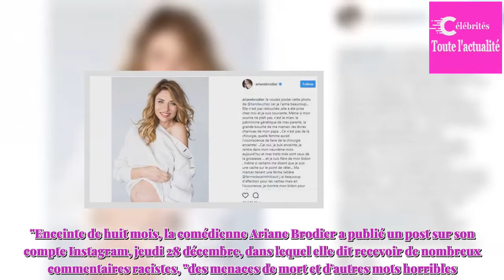Enceinte d'un bébé métis, l'actrice Ariane Brodier dénonce les insultes racistes sur sa grossesse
"Mon bébé, mon amour qui se fait déjà critiquer sur les réseaux sociaux à cause de son métissage , car oui chaque jour je subis des insultes racistes."Enceinte de huit mois, la comédienne Ariane Brodier a publié un post sur son compte Instagram, jeudi 28 décembre, dans lequel elle dit recevoir de no...